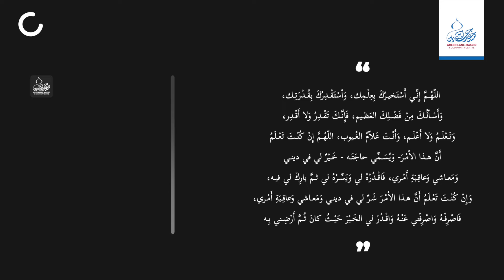How to Pray Istikhara